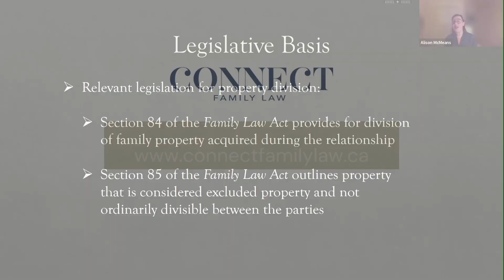General Basics of Property Division | Connect Family Law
What are the general basics of property division from a family law perspective? Connect family lawyer Alison McMeans breaks it down.